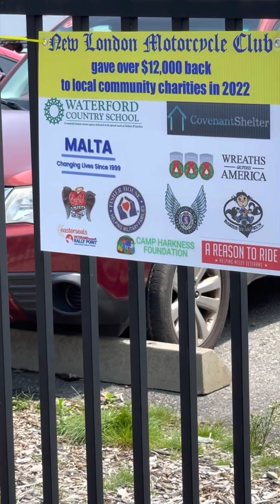BIKE BLESSING 2023 / New London-1